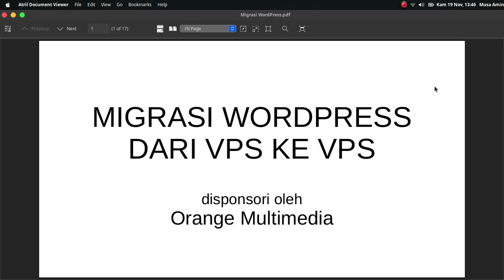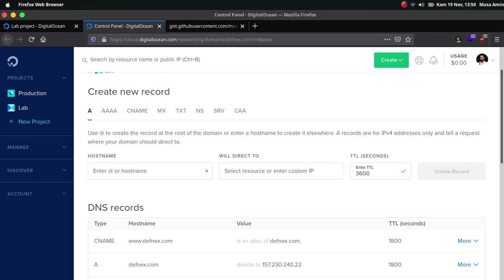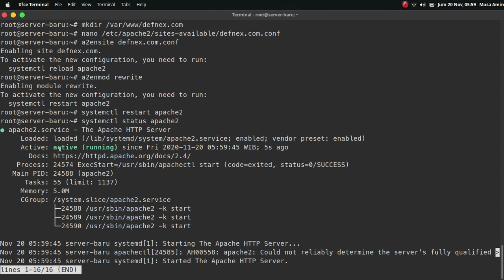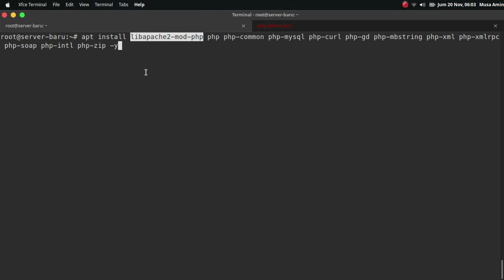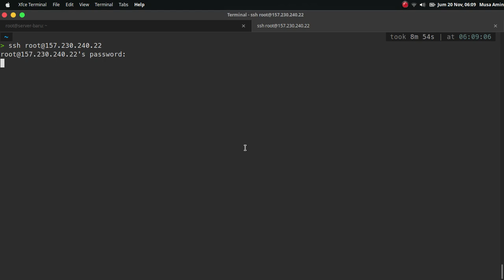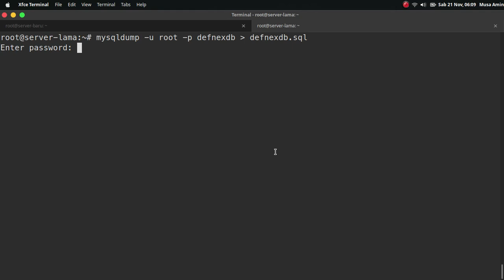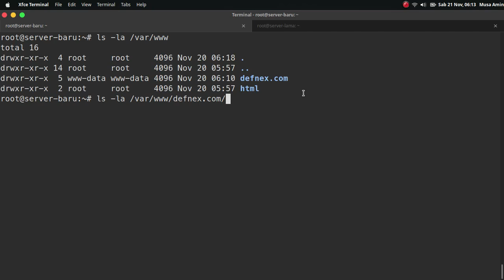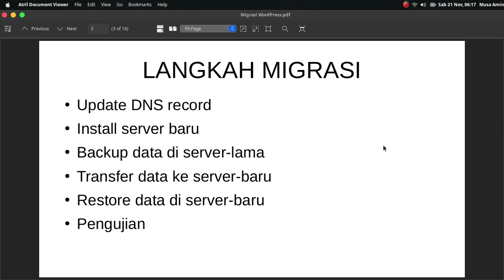Migrasi WordPress dari VPS ke VPS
Bagaimana cara melakukan migrasi website WordPress dari VPS ke VPS.

Video ini disponsori oleh Orange Multimedia.